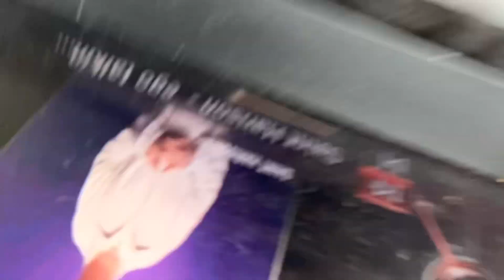June 30, 2023